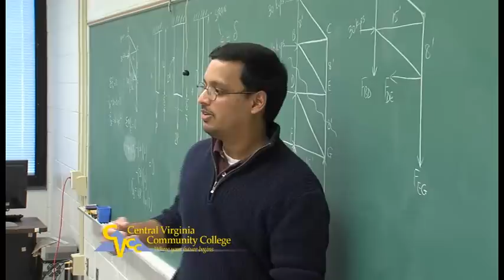CVCC Engineering Commercial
Commercial for CVCC's Engineers Produced in Virginia currently airing on WSET-13.  Open House for the program on March 12.